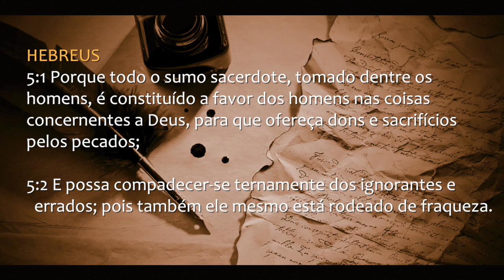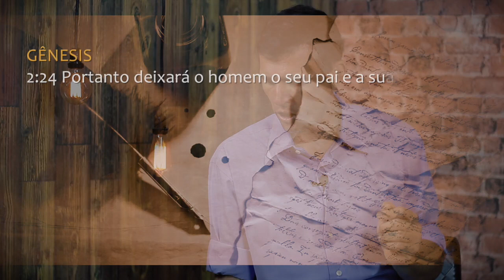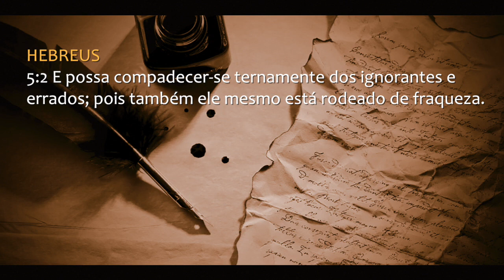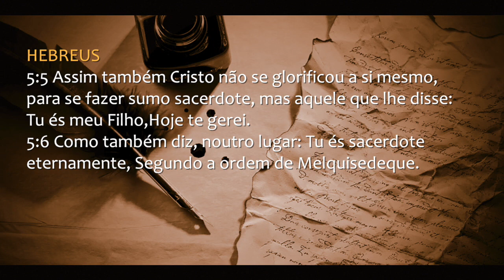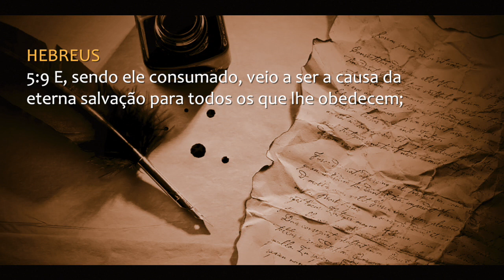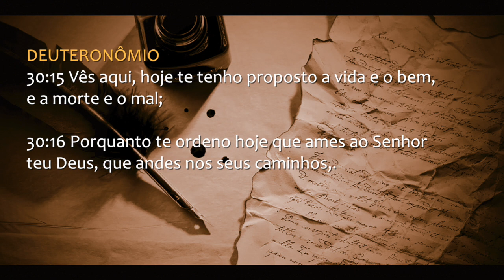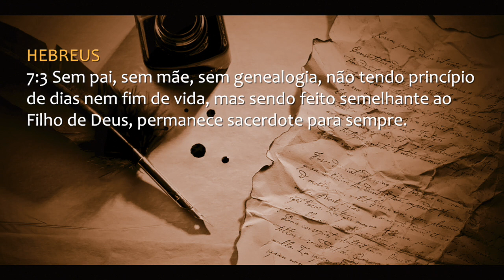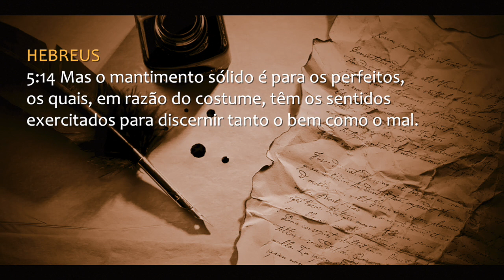56 - Hebreus - Capítulo 5